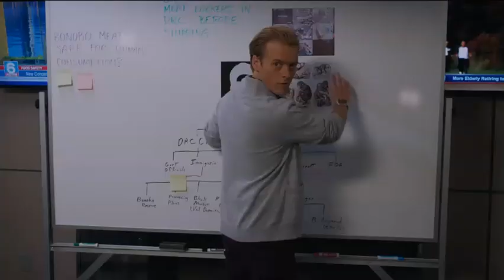Great News - Let's Do This (Ghost)